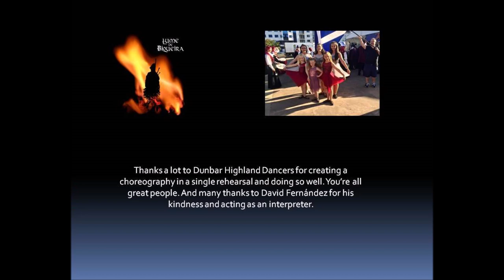Lume de Biqueira en el Festival Intercélticu de Avilés 2019 con Dunbar Highgland Dancers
Todo festival intercéltico que se precie, debe promover encuentros y fusiones entre música y baile de las diferentes procedencias de los grupos y bandas que participan en él. Este es el caso de la fusión de culturas celtas entre Dunbar Highland Dancers, de Escocia y Lume de Biqueira, de Galicia. Esta es una muestra de cómo la fusión da momentos inolvidables: